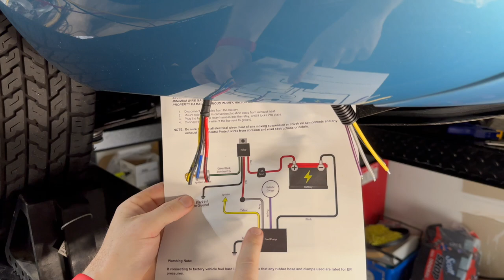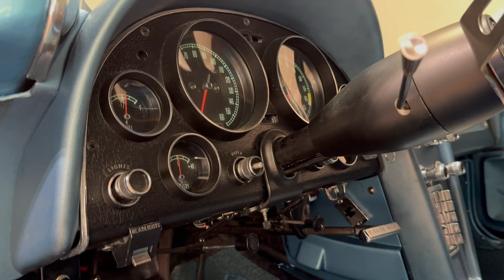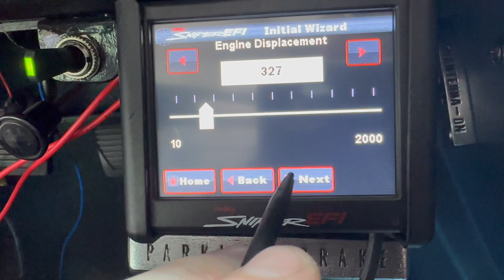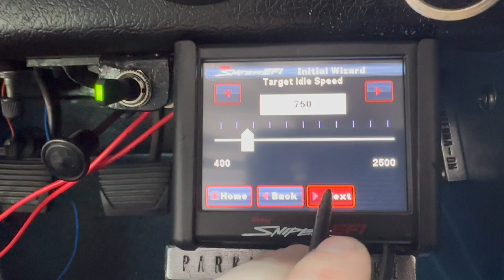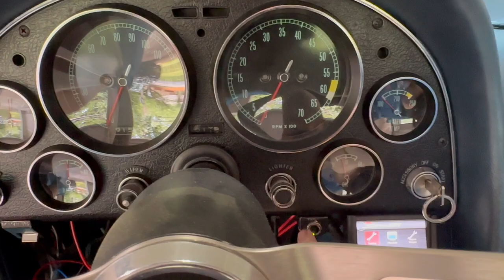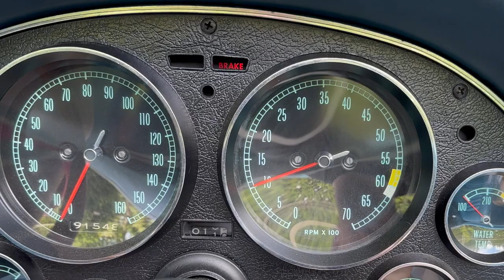'66 Corvette fuel injection conversion part 3: wiring and first start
Part three of converting my carbureted corvette to a more modern fuel injection system (Holley Sniper EFI): running and connecting all the wiring necessary between the sniper system and the new fuel pump, first round of sniper tuning and firing up the car for the first time